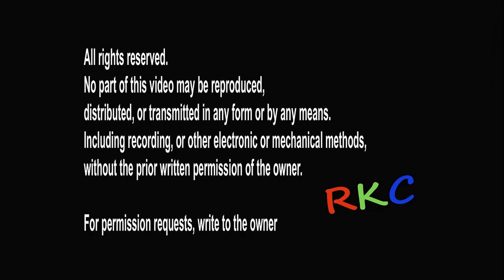Deborah and Kevin Cooke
Filmed by my father R K Cooke  (8mm Cine)
Recovered enhanced and restored  by K R COOKE (CrypticKev)
Early days with Deborah and Kevin Cooke, 101 Sharp St, Hull